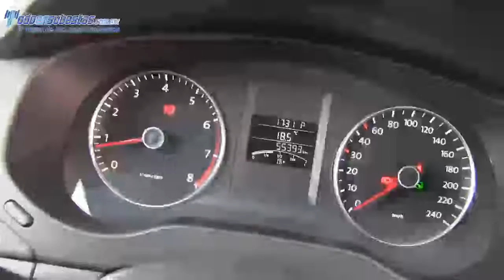Volkswagen / Jetta / 2013